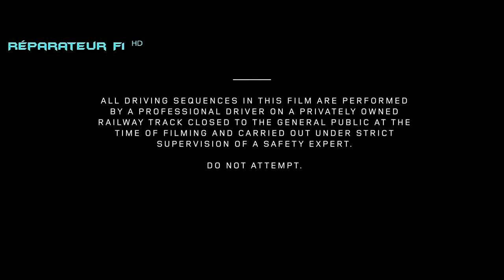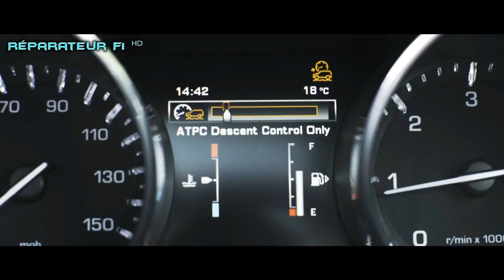Discovery Sport Pulls 100 Tonne Train in Switzerland - Land Rover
The Land Rover Discovery Sport demonstrates its towing capability in Northern Switzerland as it towed a 100 tonne train in the Rhine region.

The unmodified vehicle employed its semi-autonomous driving technology and it’s 180 PS Ingenium Engine as it towed the train, which weighs the same as a Boeing- 757 over 10 km.

See how this feat of capability was achieved by watching the film above.